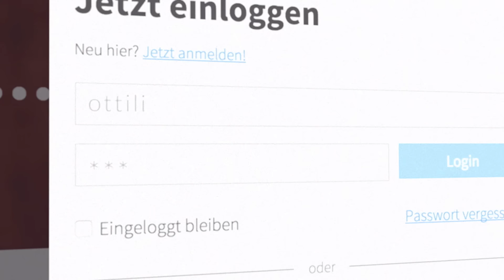Otto Waalkes - Single Bells - Fröhliche Weihnachten!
Was macht man eigentlich, wenn man zur Weihnachtszeit allein ist? Gut, dass es das Internet gibt...  Frohen 1. Advent!